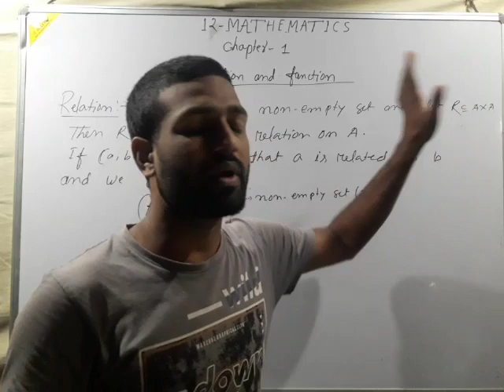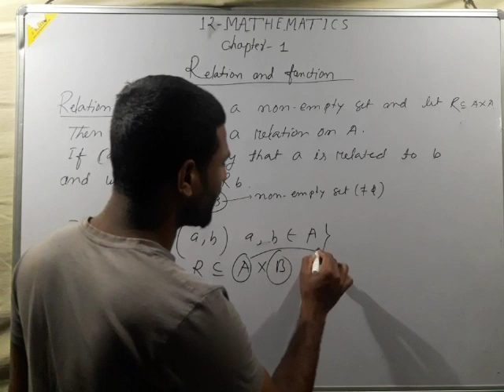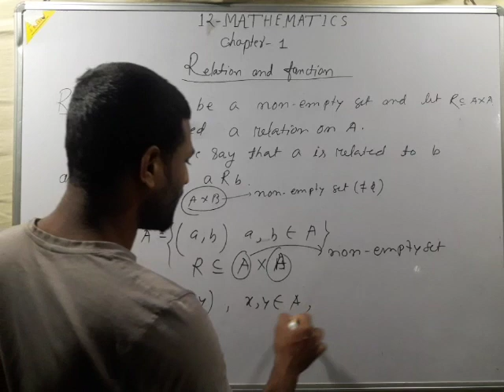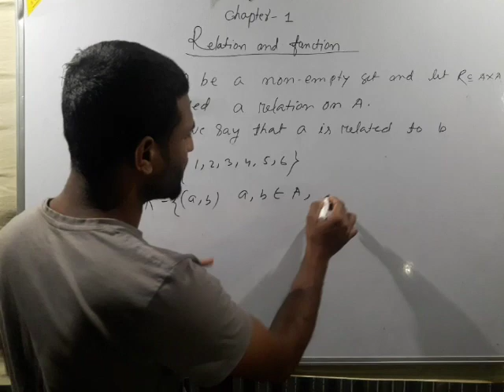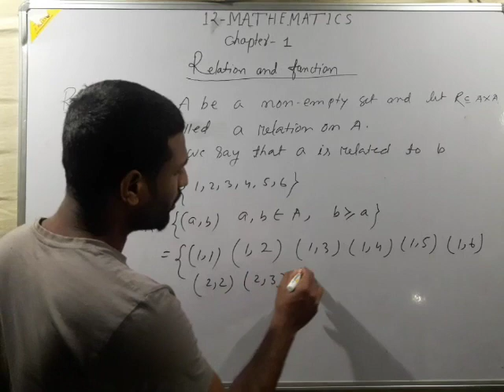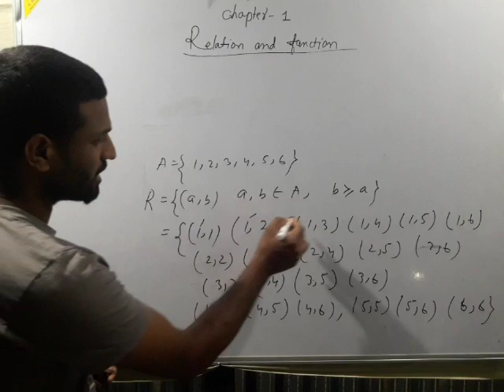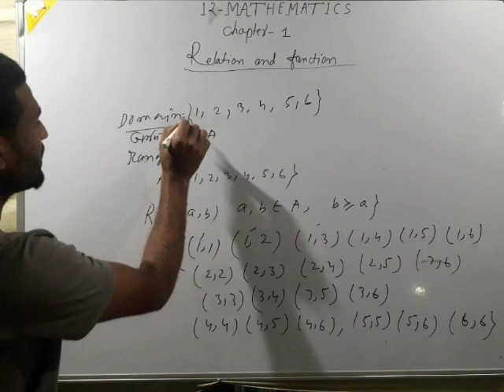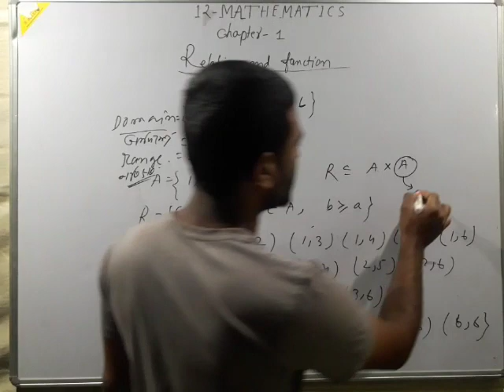12th (NCERT) Mathematics, Relation & function ,chapter 1| Introduction| Domain, co-domain and range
12th (NCERT) Mathematics, Relation & function ,chapter 1| Introduction|,12th (NCERT) Mathematics, Relation & function ,chapter 1| Introduction| Domain, co-domain  and range